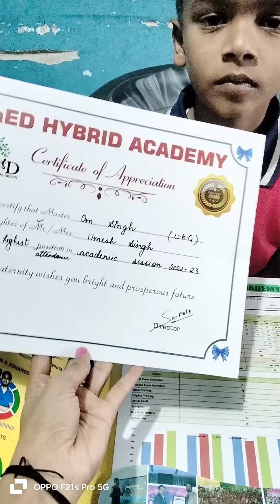Om Singh Result out today feedback